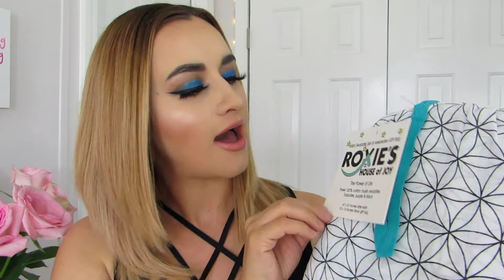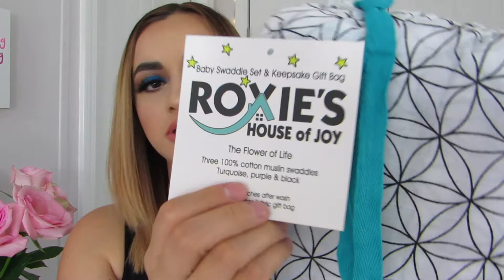QUE ME TRAJO EL CORREO 📭📦 LENTES FIRMOO 👓 CARBON COCO ,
QUE ME TRAJO EL CORREO COSAS GRATIS

Prescription/non-rx eyeglasses/sunglasses as well as kids eyeglasses are available in this offer.

EL ESTILO DE MIS LENTES ES S939 Y EL LINK DIRECTO

📸 INSTAGRAM \ ABYLOVEJM
👻SNAPCHAT \ ABYLOVEJM
🐦TWITTER \ ABYLOVEJM